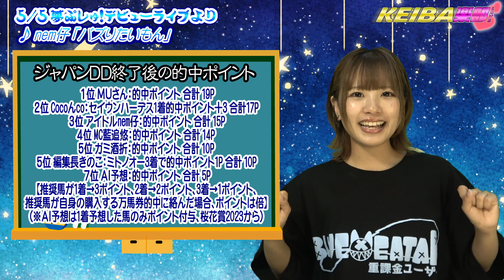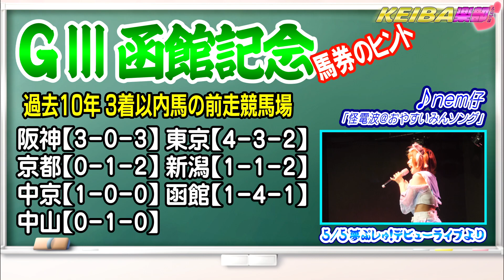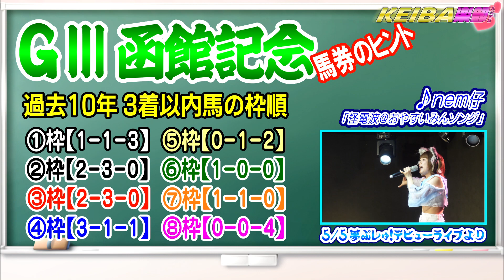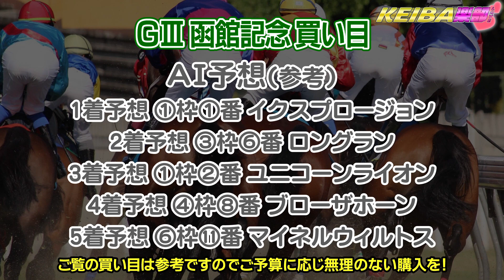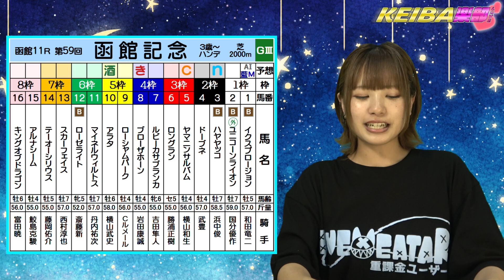【ＧⅢ函館記念2023/競馬予想】波乱が起こりそうな夏の名物重賞！トップに輝けるのは！？最後まで視聴するとイイことあるかも！？ 競馬楽部（LOVE）Vol.54 通算Vol.256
函館記念：編集長きのこ 複勝8番、枠連4-5的中🎯 的中ポイント1P獲得

曲名：バズりたいもん feat.nem仔
歌手名：俺たちブラック企業
作曲：サカノウエヨースケ(@sakanoueyosuke)
編曲：サカノウエヨースケ
作詞：ハマノーン(@sevenchord7)

曲名：怪電波＠おやすいみんソング
作曲：note1969(コバルトハーツ)　(@note03283643)
作詞：nem仔

曲名：白昼夢ジレンマ
作曲：note1969
作詞：nem仔

 何と7月23日の生誕ライブでお披露目予定のnem仔ちゃんの新曲を先行独占公開！予想スタッフの印：編集長きのこ◎、ガミ酒折○、Cocoんco△、藍追悠＆ＭＵさん＆ＡＩ予想△、nem仔▲

7/16ＧⅢ函館記念終了後の的中ポイント
１位 ＭＵさん：的中ポイント 合計 19P
２位 Cocoんco：的中ポイント 合計17P
３位 アイドルnem仔：的中ポイント 合計 15P
４位 MC藍追悠 的中ポイント 合計 14P
５位 編集長きのこ：ブローザホーン3着で的中ポイント1P 合計 11P
６位 ガミ酒折：的中ポイント 合計 10P
７位 ＡＩ予想：的中ポイント 合計 5P
【推奨馬が1着→3ポイント、2着→2ポイント、3着→1ポイント、
推奨馬が自身の購入する万馬券的中に絡んだ場合、ポイントは倍】
（※ＡＩ予想は1着予想した馬のみポイント付与、桜花賞2023から）

7/12JpnⅠジャパンダートダービー終了後の的中ポイント
１位 ＭＵさん：的中ポイント 合計 19P
２位 Cocoんco：セイウンハーデス1着的中ポイント＋3 合計17P
３位 アイドルnem仔：的中ポイント 合計 15P
４位 MC藍追悠 的中ポイント 合計 14P
５位 ガミ酒折：的中ポイント 合計 10P
５位 編集長きのこ：ミトノオー3着で的中ポイント1P 合計 10P
７位 ＡＩ予想：的中ポイント 合計 5P

アイドルnem仔：Twitter @ni_0116
ＭＣ藍追悠：Twitter @aioi_yuu
動画楽部：Twitter @earthon_m

2020年の札幌記念開催週から昨年ローズＳ・セントライト記念までＪＲＡで108週連続的中！
海外や地方交流競馬含めて114回連続的中の記録を作った「earthon.TV競馬部」のスタッフ達が
新たにみんなで競馬を楽しもうとお届けする「競馬楽部（KEIBA LOVE）」

当らない悪徳有料サイトの予想より 無料で楽しめる 競馬楽部の予想 ！
どちらを選ぶか貴方次第です！！

動画楽部では、
無料で楽しめる競馬予想「競馬楽部💛」以外に
現在下記のコンテンツを公開しています。
・セルフプロデュース アイドル nem仔 ライブ
・謎の覆面ポールダンサー 黒綿あめさんのイベント密着
・大人気！将来オリンピック種目になる可能性のあるポールダンス
・きのこの LOTO７予測  他

※動画内で使わせて頂いている楽曲は、きのこが作曲ソフトで制作したオリジナルＢＧＭや使用許可を得たアイドルnem仔ちゃんの楽曲で、それ以外はYouTubeオーディオライブラリーの曲や著作権フリーの曲です。
他人の曲でも権利を主張する AdRev for a3rd Party の曲ではありません。